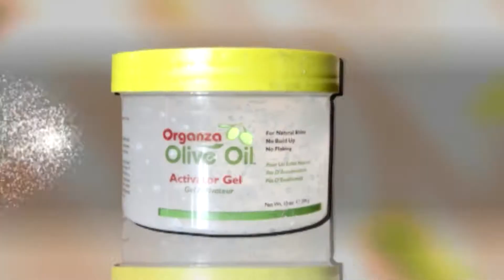Zenith Gebs Eshet tigrigna entertainment 2011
  Facebook.com/zenith gebse eshet
  Twitter.com/zenith gebse eshet
  Instagram.com/zenith gebse eshet